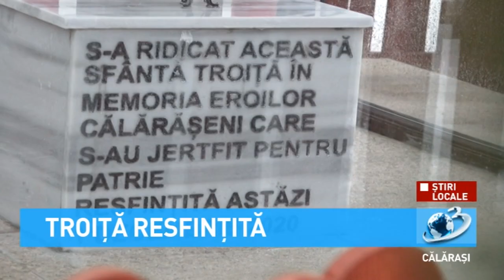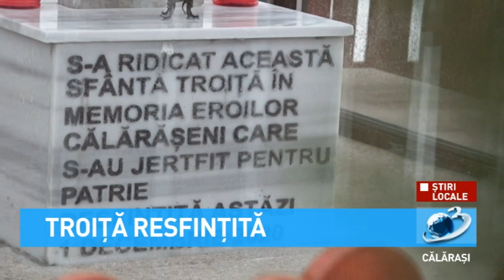Troiță resfințintă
Cu ocazia Zilei Naționale a României a fost resfințită troița amplasată la intrare în municipiul Călărași.